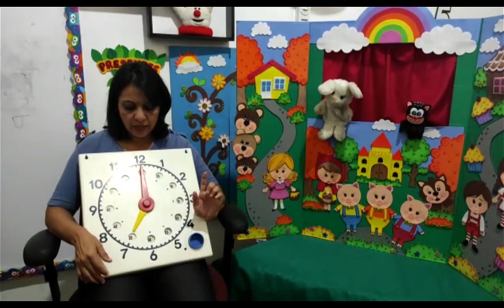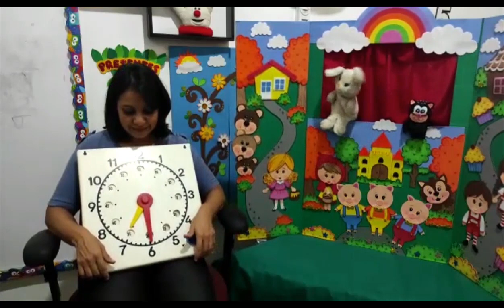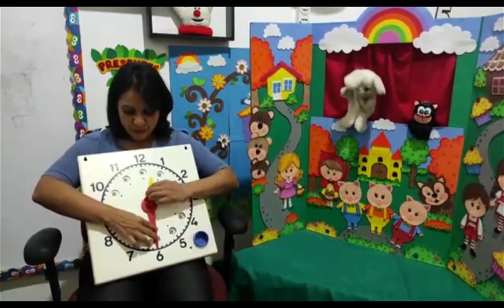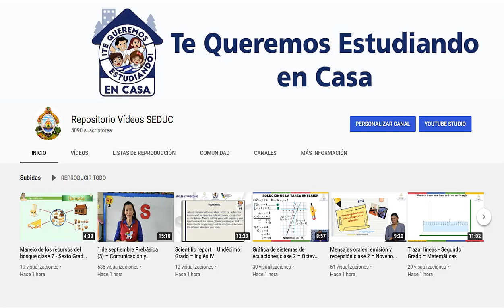22 de octubre Prebásica (4) – Relación con el Entorno